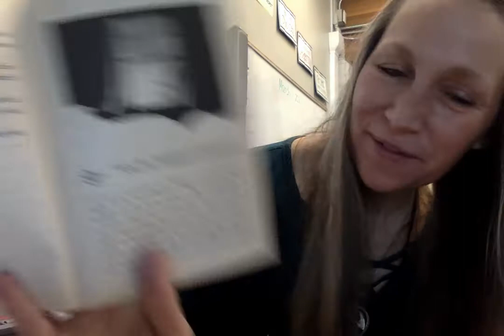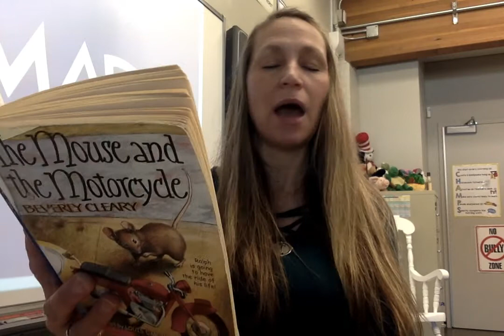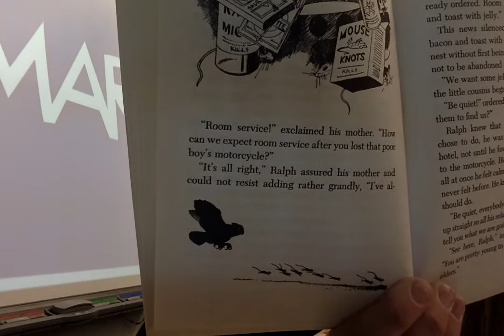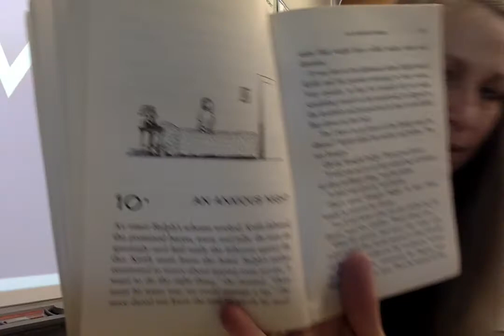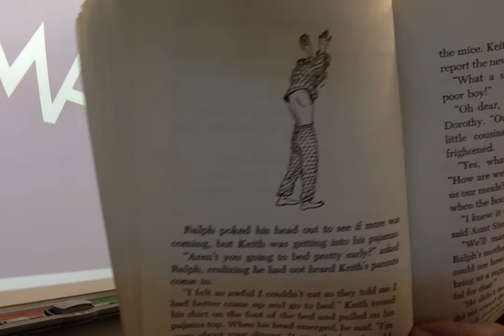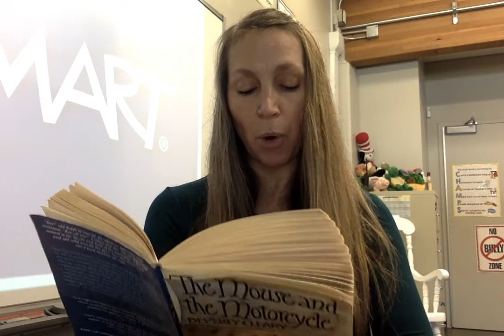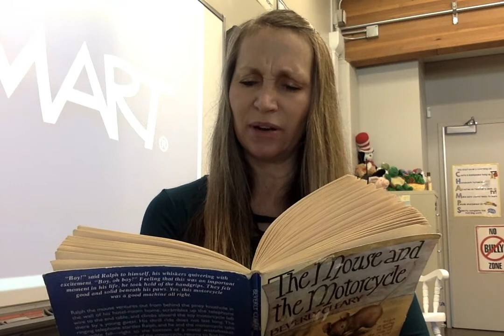The Mouse and the Motorcycle Chapters 9 and 10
Ms. Lehmann read chapters 9 and 10 of The Mouse and the Motorcycle